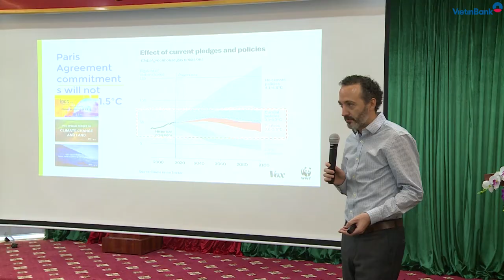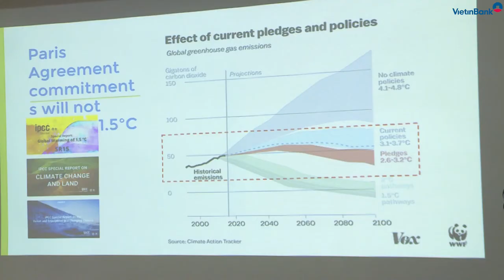VietinBank phối hợp thực hành nâng cao hoạt động ESG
Chiều ngày 10/12/2019 tại Hà Nội, Quỹ Quốc tế và Bảo vệ Thiên nhiên (WWF) và Hiệp hội Ngân hàng Việt Nam (VNBA) phối hợp cùng VietinBank tổ chức Hội thảo lồng ghép thực hành môi trường, xã hội và quản trị (ESG) trong ngân hàng...